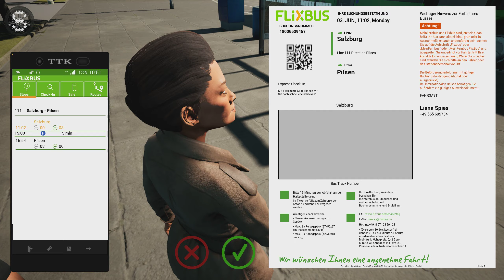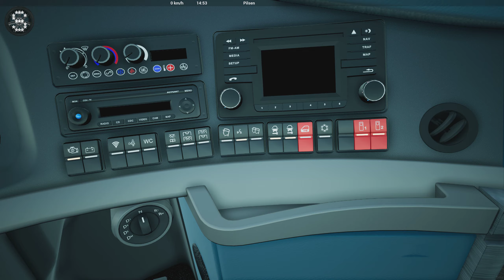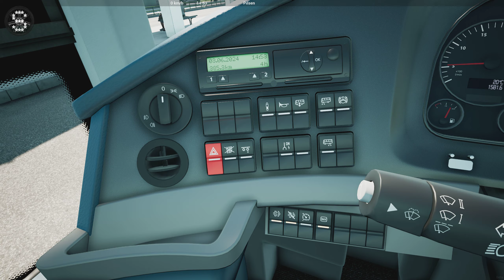Fernbus Simulator | Neoplan Skyliner | GAMEPLAY !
2000 km of track, corresponds to a real route length of 20,000 kilometres
More than 40 German cities, including:

- Berlin
- Hamburg
- Munich
- Cologne
- Frankfurt
- Stuttgart
- Leipzig
- Dresden
- Erfurt
- Würzburg
- Karlsruhe
- Bremen
- Hannover
- Dusseldorf
- Dortmund

Repaints

FERNBUS
FERNBUS SIMULATOR
FERNBUS COACH SIMULATOR
BUS
Logitech G920 Steering Wheel
Paddle Shifter